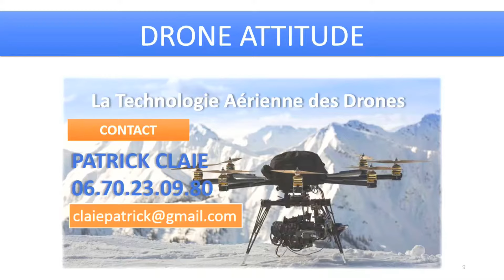Apprendre à mettre des coups en rafale - Exercice 4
Les cours ont lieux à Saint Gaudens et au Pays Basque ( Biarritz-Anglet-Bayonne) Apprendre à mettre des coups en rafale - Exercice 4

Apprenez et améliorez vos frappes et votre vitesse d’exécution en pratiquant ces exercices au quotidien. Idéal pour la self défense, le krav maga ou encore le penchak silat.